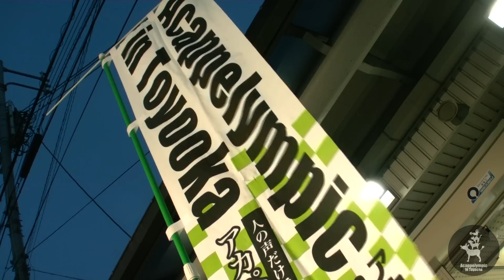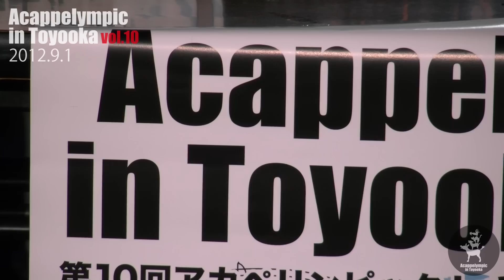エルフィッシュ・サンスト夏の夜一でミニライブ・アカペリンピックVol.10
平成24年7月20日に豊岡市のサンストークアベニューで開催された「サンスト夏の夜一」で、エルフィッシュがミニライブを行い、9月1日に開催する「アカペリンピックVol.10」のPR活動をしてきました！
歌った曲は次の12曲です！
00:00 Amazing Grace
01:30 サザエさん
03:57 島唄
08:13 チェリー
09:06 学園天国
11:36 となりのトトロ
13:13 空も飛べるはず
14:33 ルパン三世のテーマ
16:01 So Much in Love
17:09 LOVE LOVE LOVE
19:37 冬のうた
21:26 上を向いて歩こう

また、4月から開催しているアカペラ講座「アカペレッスン」のレッスン生もPR活動に参加し、レッスンで歌っている「チェリー」を披露しました。
05:01 1st Stage
18:09 2nd Stage